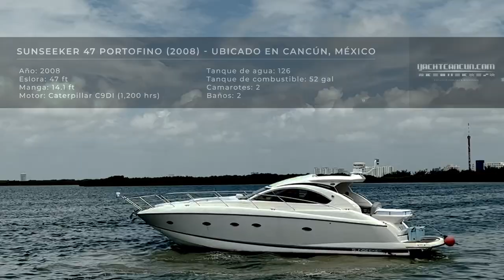Yate en venta: Sunseeker 47 Portofino ⚓️ 2008, entrega en todo México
Yachtcancun ofrece para su venta un yate Sunseeker 47 Portofino del año 2008:

2 camarotes.
2 baños.
Eslora de 47 pies
Manga de 14.1 pies
Motor Caterpillar C9DI con 1,200 horas.
Tanque de agua de 126 galones
Tanque de combusitible de 52 galones.